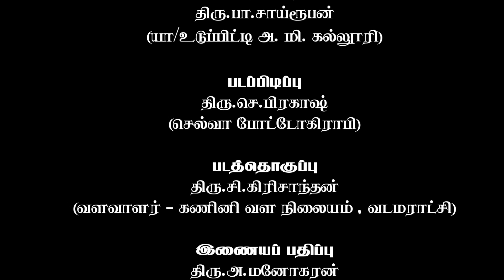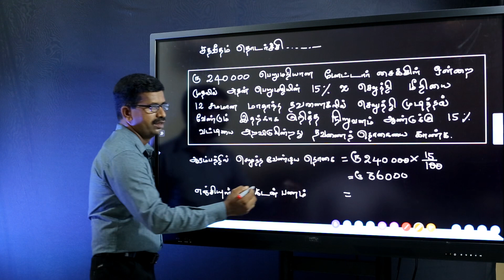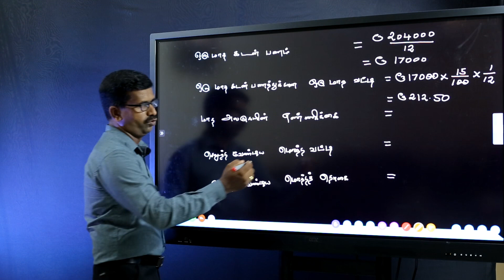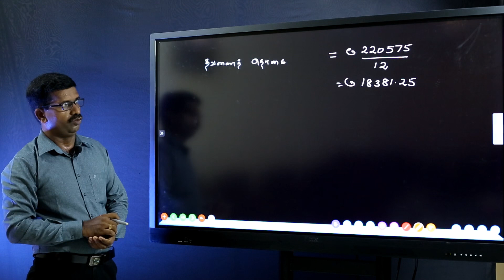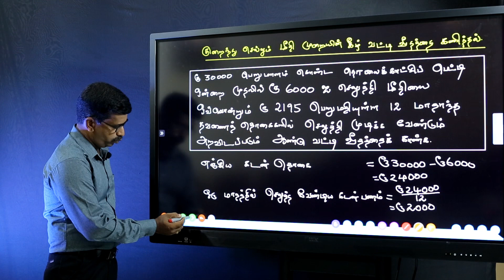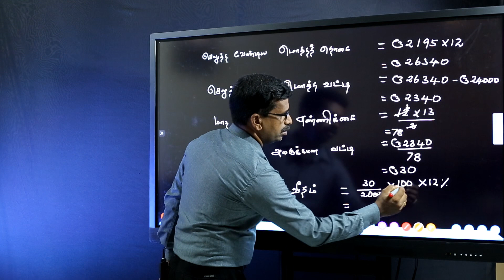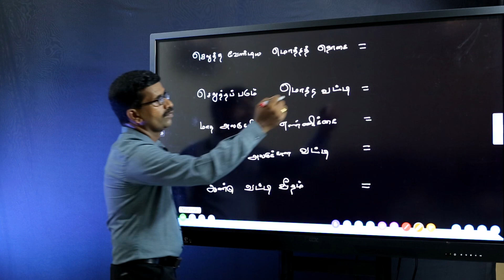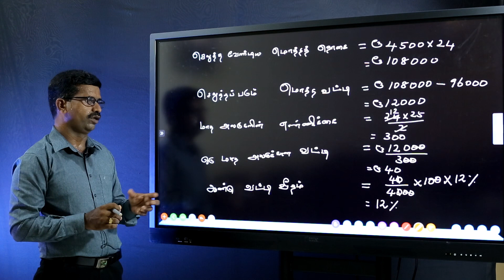கணிதம் தரம் 11 அலகு 9: சதவீதம். பகுதி II - ஆசிரியர்: திரு.K. பிரபாகரன். Mathematics Grade 11 Unit 9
Mr.K.Pirabaharan, InService Advisor (Mathematics), Zonal Education Office, Vadamaradchy.

Mathematics Grade 11 Unit 9 Video 2